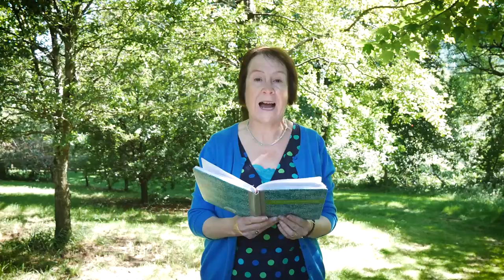Between Rain on a Warm Road: A poem by Annie Kissack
A short poem about the poet's reflective experience of the weather in the Isle of Man.
The poem is here performed by its author, the Manx Bard, Annie Kissack.